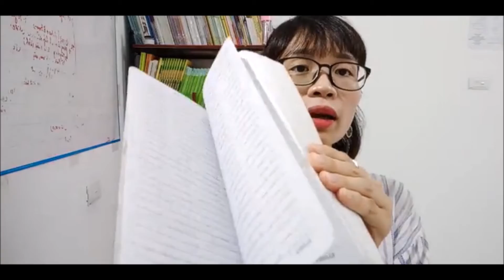[MAI LOAN GIEO HẠT TRÍ TUỆ TÂM THỨC] | Livestream17 | Nghệ thuật Sale đỉnh cao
[SERIES 21 NGÀY LIVESTREAM] MAI LOAN - GIEO HẠT TRÍ TUỆ TÂM THỨC CỘNG ĐỒNG - MIỄN PHÍ 100%

Với sứ mệnh gieo hạt giống 🌱 Hạnh Lành, lan tỏa Ánh Sáng Tình Yêu ❤ và Trí tuệ Tâm Thức tới tất cả cộng đồng, Mai Loan sẽ tiếp tục Series 21 ngày Livestream để chia sẻ những CHỦ ĐỀ CHỌN LỌC hay nhất, hữu ích nhất, có tính ứng dụng cao nhất và QUÀ TẶNG TRI THỨC KHỦNG NHẤT để giúp cộng đồng THỨC TỈNH SỨ MỆNH - HOẠCH ĐỊNH CHIẾN LƯỢC KDOL - ỨNG DỤNG LUẬT VŨ TRỤ ĐỂ ĐẠT ĐƯỢC 5 MỤC TIÊU CUỘC ĐỜI! 🥰☺️
Nội dung cụ thể 21 Livestream ML bên dưới 👇, cả nhà update nhé:
1️⃣. Live01 - 108 con số bí ẩn của quyền lực
2️⃣. Thức tỉnh sứ mệnh và đam mê
3️⃣. Trở thành bậc thầy content trên Facebook
4️⃣. Khác biệt hay là chết
5️⃣. Nghệ thuật thu hút bằng giọng nói
6️⃣. Thiền định và ứng dụng
7️⃣. Lựa chọn ý tưởng KDOL
8️⃣. Ứng dụng Hooponopono đạt mục tiêu tài chính
9️⃣. Ứng dụng Hooponopono để có sức khỏe tuyệt vời
🔟. Ứng dụng Hooponopono để có MQH hoàn hảo
1️⃣1️⃣. Kiểm soát tiếng nói nhỏ trong đầu bạn
1️⃣2️⃣. Thổi bay căn bệnh trì hoãn
1️⃣3️⃣. Kỹ năng quản lý tài chính cá nhân hiệu quả
1️⃣4️⃣. Ma trận quản lý thời gian dành cho Sale & Marketing
1️⃣5️⃣. Xây dựng đội ngũ bán hàng từ xa
1️⃣6️⃣. Biến bất cứ ai thành Khách hàng
1️⃣7️⃣. Kỹ năng Sale đỉnh cao
1️⃣8️⃣. Thuật chốt Sale bằng ngôn từ
1️⃣9️⃣. Những nguyên tắc thành công
2️⃣0️⃣. Từ tốt đến vĩ đại
2️⃣1️⃣. Tiền không phải là vấn đề
Trân trọng cảm ơn các anh chị em, bạn bè đã theo dõi và ủng hộ Series 21 ngày Livestream Gieo Hạt Trí Tuệ Tâm Thức của Mai Loan. Mai Loan tạo 1 nhóm nhằm tri ân tới cộng đồng đã tạo động lực để Mai Loan đi đúng con đường phụng sự sứ mệnh đích thực bằng những tri thức giúp cho các anh chị trở nên trí tuệ, thiện nghiệp và tâm thức khai mở!

Chúc các anh chị em bạn bè luôn khỏe mạnh, hạnh phúc, giữ tâm an tĩnh trên hành trình khai mở trí tuệ tâm thức!
Yêu thương,
Mai Loan - Người Gieo Hạt Trí Tuệ Tâm Thức ❤ ❤ ❤
🙏💥 Nếu Quý vị và các anh chị thấy giá trị mà Mai Loan chia sẻ hữu ích và giúp anh chị trở nên trí tuệ, thiện nghiệp và hạnh phúc hãy chung tay gieo hạt tùy hỷ vào tài khoản Mai Thanh Loan (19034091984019)  để truyền thêm động lực giúp Mai Loan tạo ra nhiều bộ tài liệu đào tạo hay và chất lượng nhé.
Mai Loan dành 10% quỹ này để gieo hạt cho các dự án Nuôi em ở làng trẻ SOS, xây trường cho các em nhỏ miền núi và Hỗ trợ người vô gia cư. Sự gieo hạt của các anh chị chính là Quỹ tích phước công đức cho bản thân. Mai Loan hồi hướng để các anh chị luôn lợi lạc, khỏe mạnh, bình an và thịnh vượng 🙏🙏🙏 💥💥💥